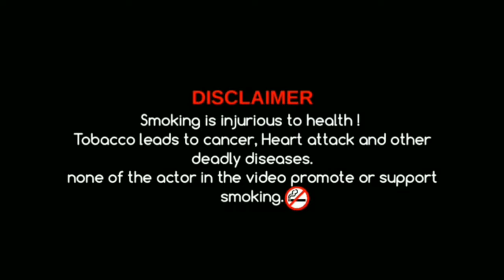TAMTE | INDIAN KARNATAKA INSTRUMENT | TAMTE BEATS | TAPANGUCHI | BANGALORE | 2018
This is the video of Tamte Dance in Ejipura Jathra, Koramangla Bangalore 2018.

Credit: Sharath

●● Tamte ●●
●● Tamte beats ●●
●● Tamte Dance ●●
●● Tamte Music ●●
●● Tamte Sound ●●
●● Tapanguchi ●●
●● Koramangala Ejipura Jathra ●●
●● Tamte Ratings 8/10 ●●
●● Use ear Handsfree-Headset-headphone for
       good sound clarity ●●

Press the Red button.